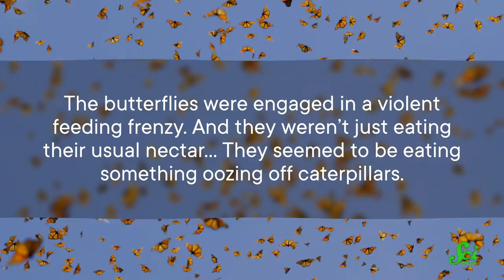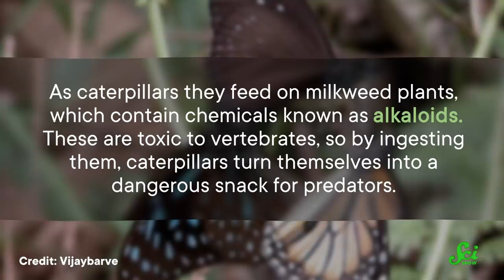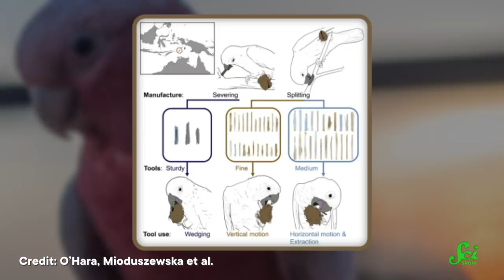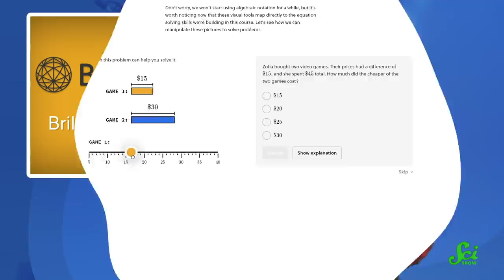Some Butterflies Are Secretly Cannibals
In the insect world, there are few creatures as gentle and innocent as a butterfly. And yet, some butterflies have… an unexpected side to them.

Sources:
Butterflies